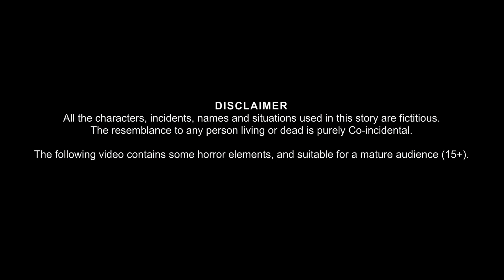चुड़ैल की नदी | River Of Witch | Haunted River | Horror Stories in Hindi | Moral Stories | Kahaniya